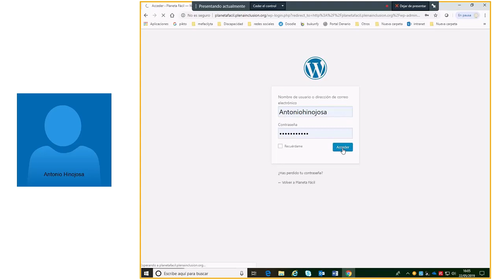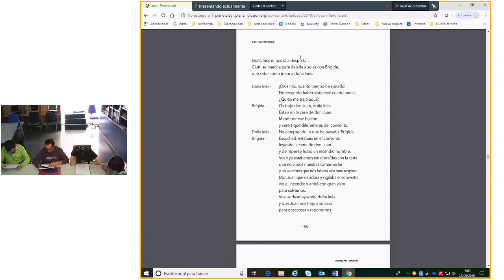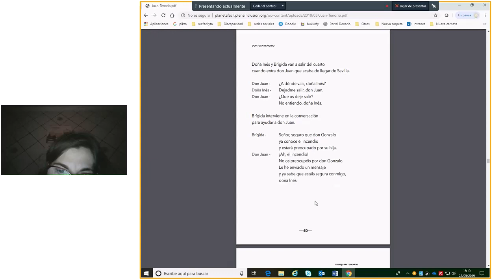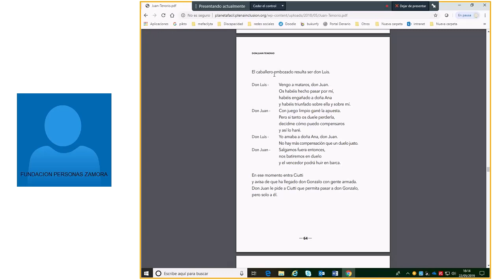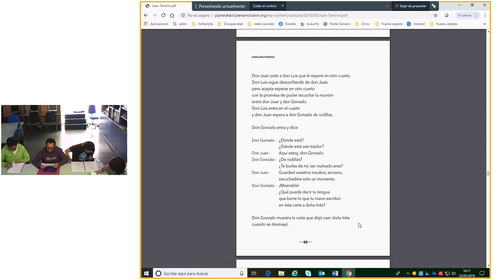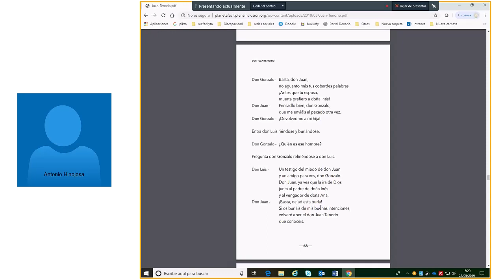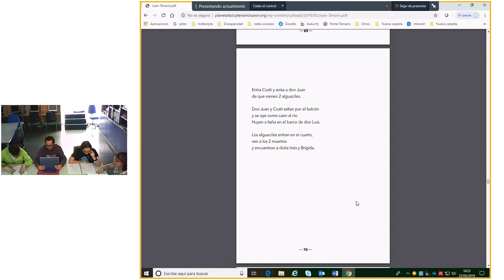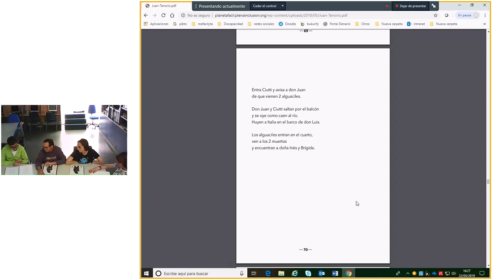Reunión Club de lectura sala 1 miércoles, 22 de mayo de 2019